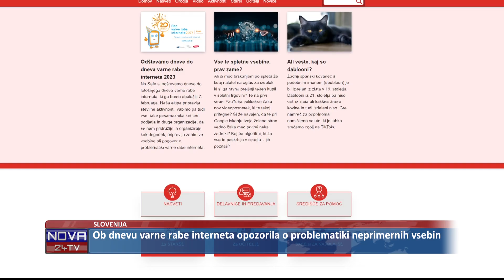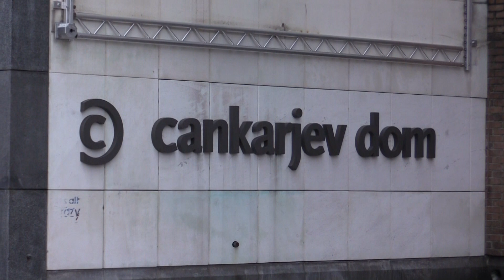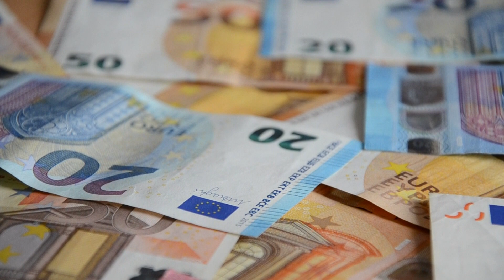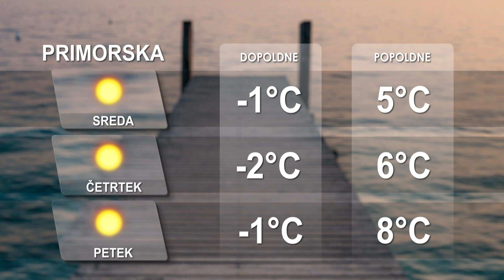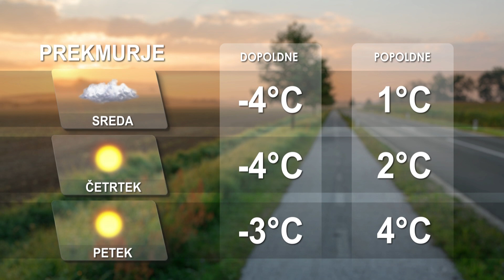[Kratke novice] 07.02.2023 Novice ob 11h na Nova24TV